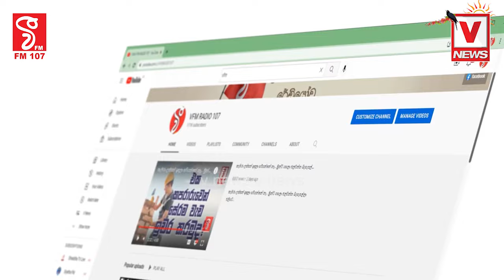අලුත් උපාධිකඩ ඇති කරලා උපාධියත් මුදල් උපයන භාණ්ඩයක් බවට පත් කරලා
අලුත් උපාධිකඩ ඇති කරලා උපාධියත්
මුදල් උපයන භාණ්ඩයක් බවට පත් කරලා
මුලින් ශාස්ත්‍ර පීඨයට විතරක් දාලා
පස්සේ සියලුම පීඨයන්ට මෙය ගෙන යයි